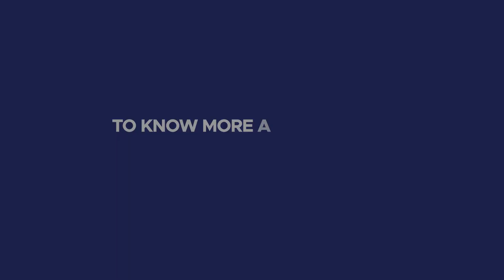Choose Velvex Engine Oil for Unmatched Performance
An experience of superior engine efficiency awaits with Velvex Engine Oils, tailored to enhance the potential of a wide range of vehicles, from daily commuters to high-performance vehicles marked by advanced formulation and optimal protection.